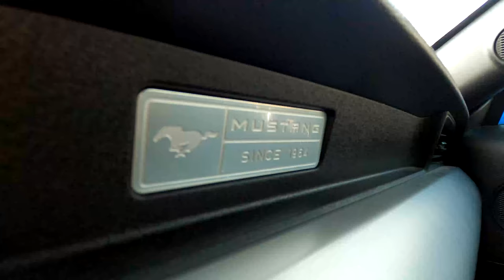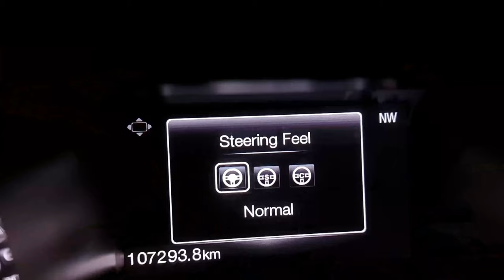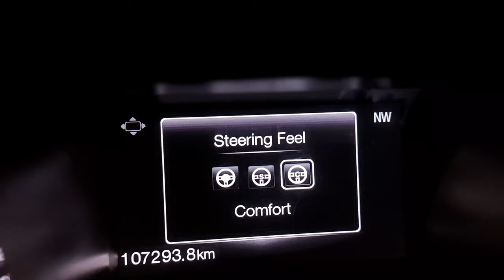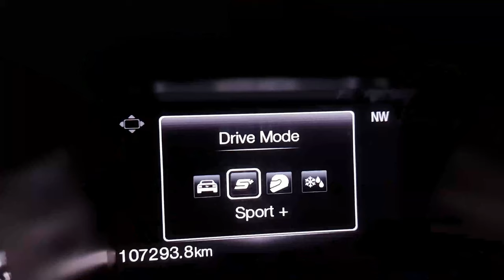(বাংলা রিভিউ )2017 Ford Mustang Eco boost 200++KPH ।। মাত্র ১০ লক্ষ টাকা ।। বাংলা রিভিউ ।।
The Mustang has been very popular over the whole World, because of how many versions of the car are available. This 2017 Mustang was the last year before the current refresh of the Mustang happened. Under the hood is a 2.3L Turbocharged V4 that is producing 310HP & mated to 6-speed automatic transmission. Its exterior features a front fascia, grill and  that resembles Mustangs from the past. The Mustang's interior also has a classic look and comfortable seats.